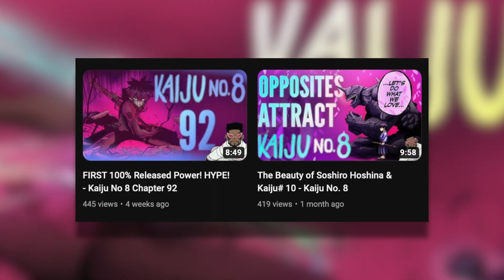Soshiro Hoshina's EPIC WIN v. Kaiju No 12 - Kaiju No 8 Chapter 93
What's good gang!? It's been awhile since we had a Kaiju chapter, but JEEZ this one didn't disappoint. Do they really ever lol? Let me know what you guys thought about the chapter below. I love and appreciate all of you.

0:00 - Intro/Recap
1:24 - Hoshina and Kaiju No 10 Bond
2:25 - Hoshina Attacks Kaiju No 12
2:45 - Soshiro 3 Sword Style
4:01 - Kaiju No 10 & Soshiro Hoshina defeat KN12
6:30 - Mina Ashiro & Final Thoughts